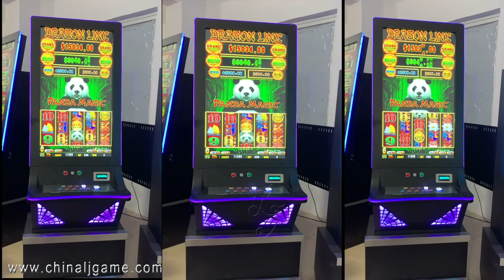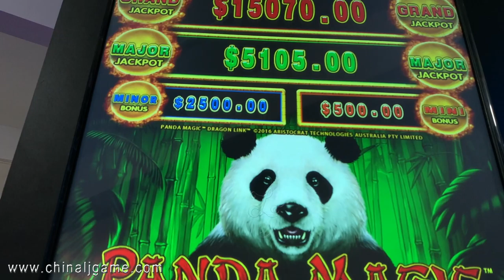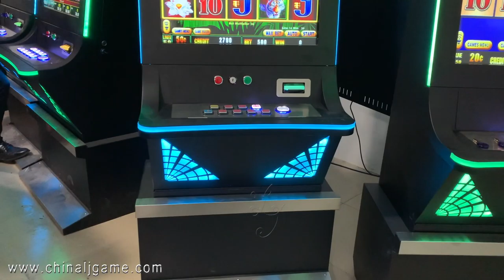Panda Magic Dragon Link 43 Inch Vertical Monitor Touch Screen Video Slot Gambling Machine For Sale 1